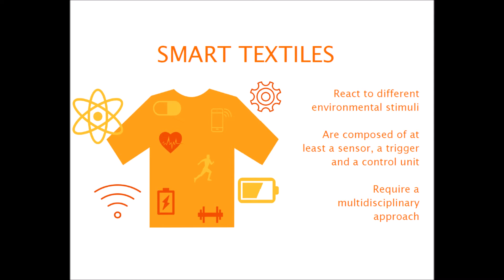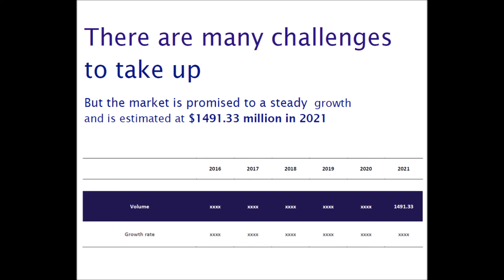Smart textiles in under 2 minutes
The concept of « smart textiles » explained along with details from our study, in under 2 minutes.
Products and Applications, Uses and Markets: 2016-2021